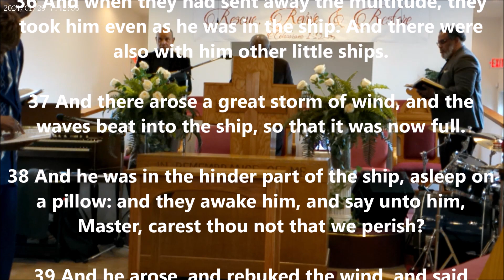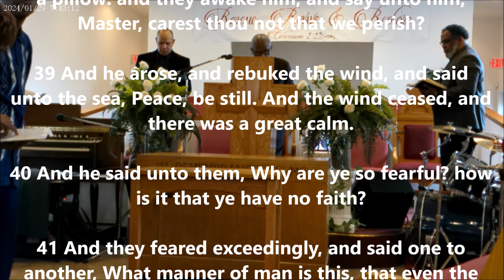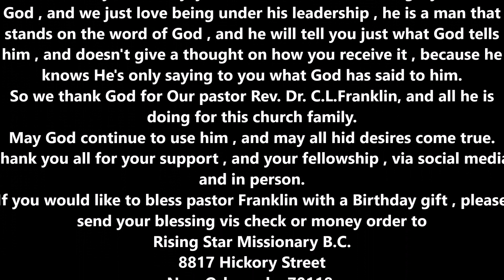RISING STAR MISSIONARY BAPTIST CHURCH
Sermon: Rev. Herman Franklin
Scripture:  Mark 4: 35-41  / Matthew 14:27
Topic: " Going to the Other Side "